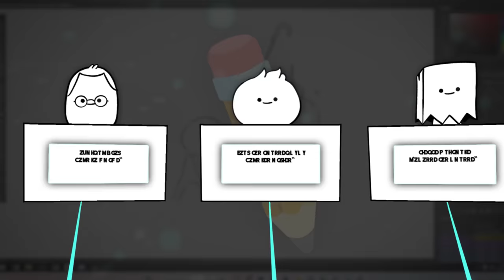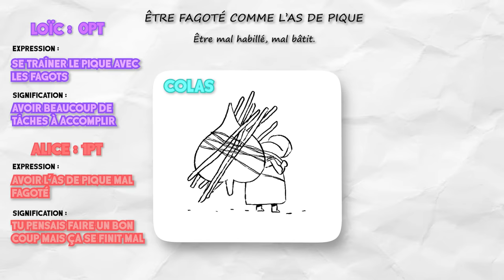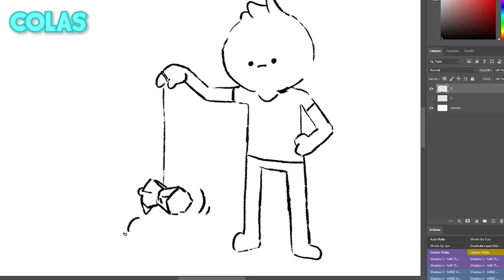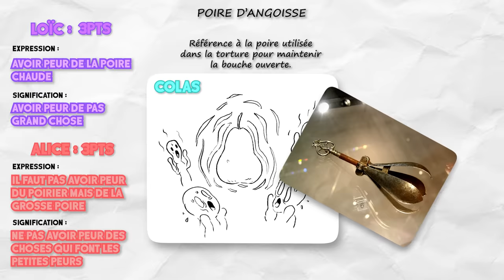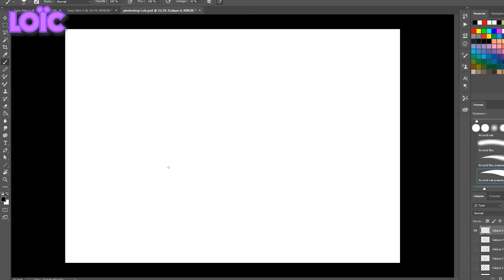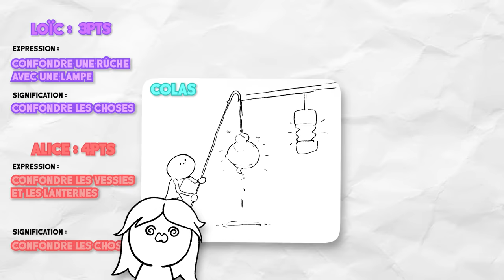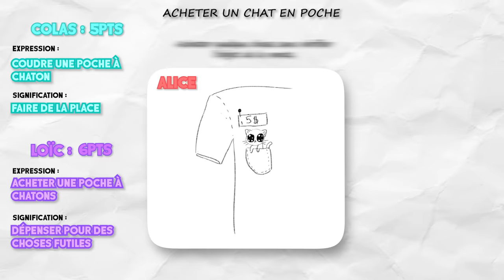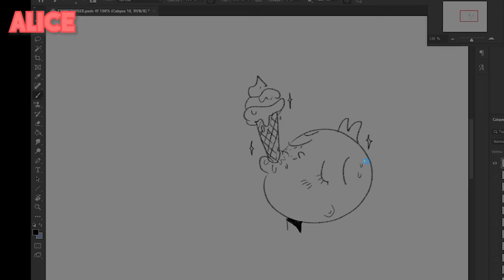devinez l'expression avec ces dessins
Alors là bonne chance, si vous arrivez à en trouver plus de 3 vous gagnez mon respect.
Merci a Loic, Marine et Alice pour leurs dessins magnifiques 👌